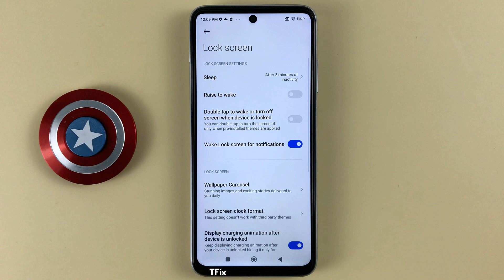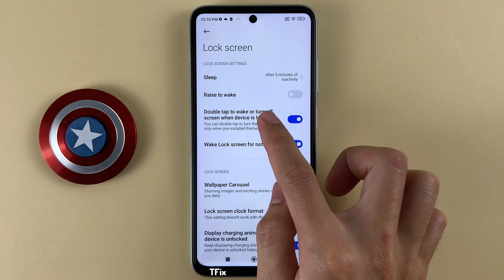Double tap to wake or turn off screen when device is locked on Xiaomi Redmi 10 Android 12